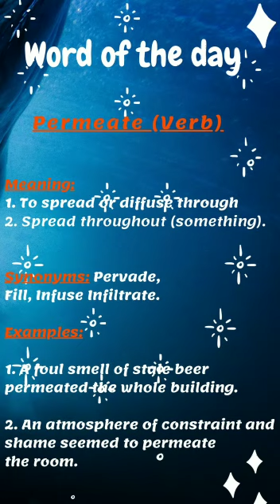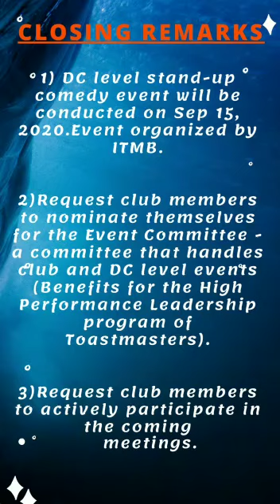MOM - Meet 780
Minutes of meeting for meeting #780